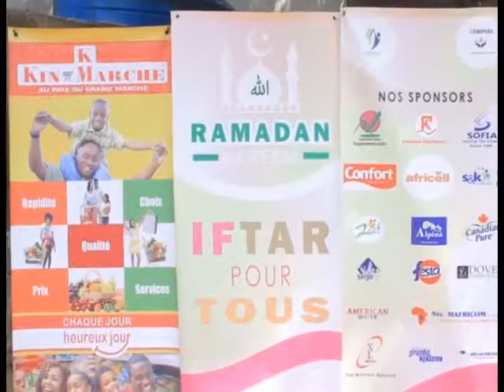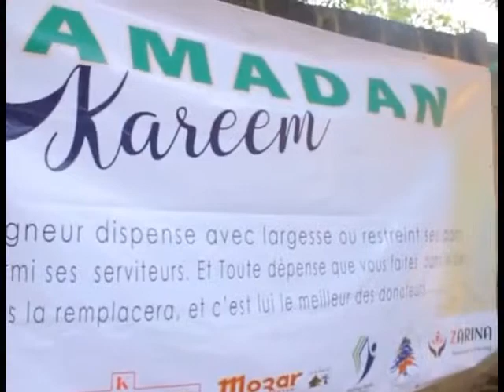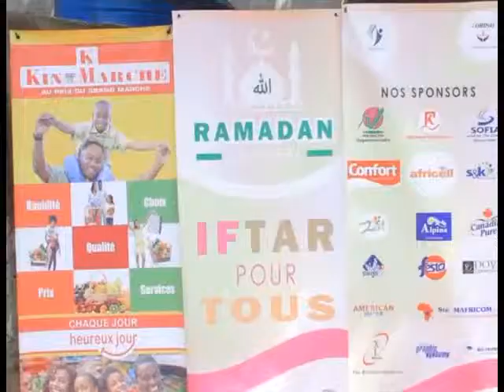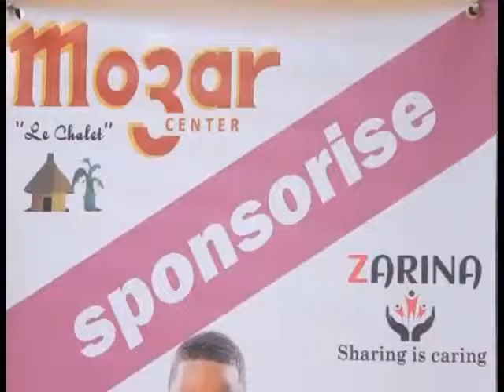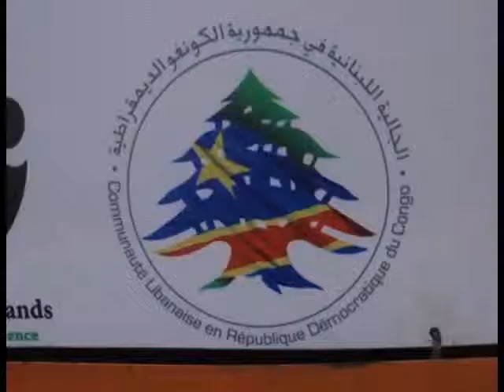IFTAR 2019 UNIVERSITÉ DE KINSHASA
Information politique sport societe sante